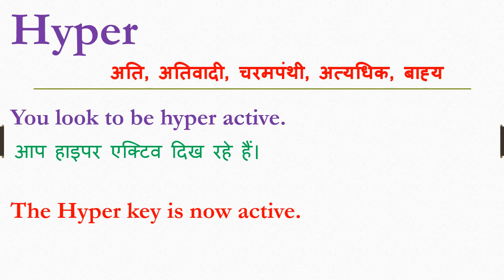Hyper meaning in hindi | Hyper ka matlab kya hota hain | Hyper ka arth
Dosto Aaj Ki Is Video Me Hyper ka hindi meaning kya hota hain aur saath mein Hyper ke Do example dekar samjhya hain. Ummeed Hai Aapko Ye Video Bahut Pasand Aayega

➡Timestamp:
0:00 Intro
0:11 Hyper meaning
0:12 Hyper meaning in hindi
0:21 Use of Hyper in sentence